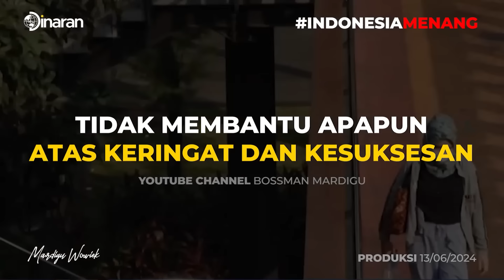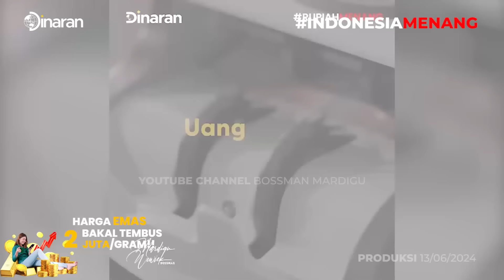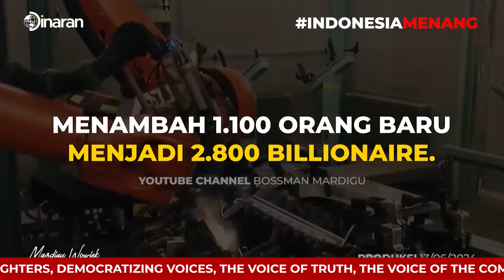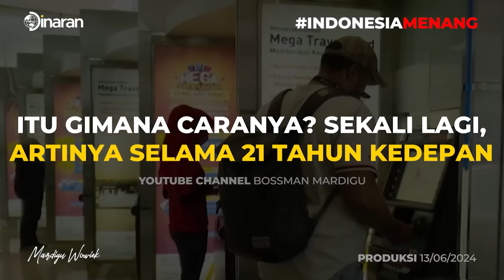TAPERA, PONZI UNTUK INDONESIA 2045 !!! BONUS DEMOGRAFI ITU BUNTUNG ATAU UNTUNG ?!! - Mardigu Wowiek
MERASA TERJEBAK DAN BINGUNG ARAH HIDUP?
SULIT MENCAPAI POTENSI PENUH SAHABAT?

MILLIONAIRE MINDSET BOOTCAMP hadir dengan metode yang disesuaikan khusus untuk mengubah POLA PIKIR SAHABAT.
Ikuti workshop eksklusif ini bersama Bossman dan tim.
Jadilah perancang kehidupan sahabat sendiri dengan teknik-teknik yang sudah terbukti.

Jogja, 23-25 Agustus 2024.

Daftar sekarang, Kursi terbatas!

Berhenti Mengejar Kemakmuran, Saatnya Kemakmuran yang Mengejar Anda
memaksimalkan potensi pikiran bawah sadar agar lebih produktif melalui frekuensi 432 Hz.
Frequensi yang direkomendasikan oleh Nicola Tesla serta sudah teruji oleh ribuan orang yang sudah menjadi millionaire

Judul Video :
TAPERA, BONUS DEMOGRAFI ITU UNTUNG ATAU BUNTUNG ?!! PONZI UNTUK INDONESIA 2045 !!! - Mardigu Wowiek